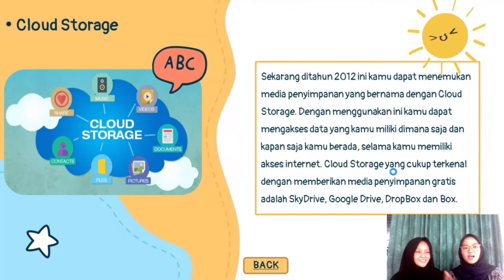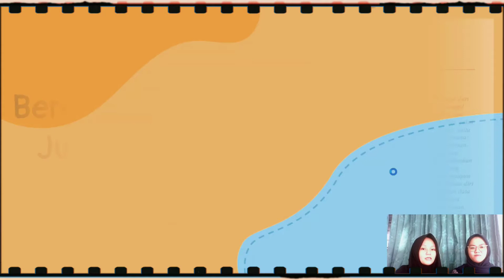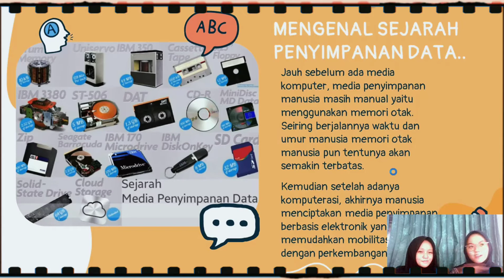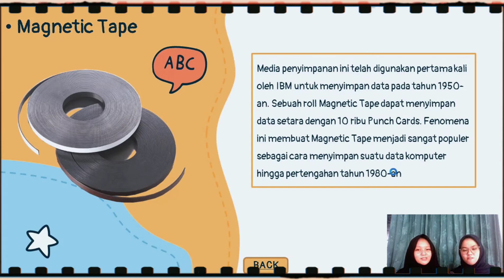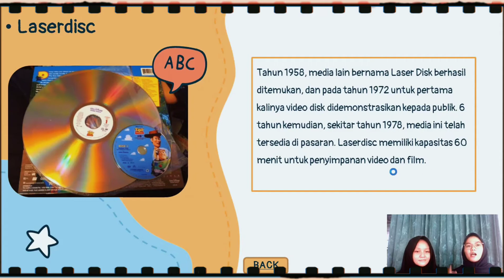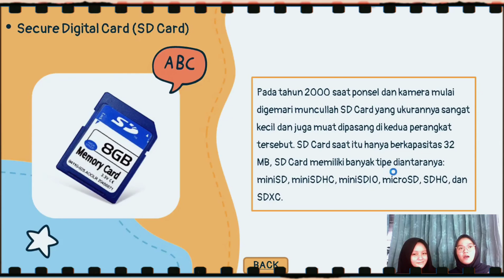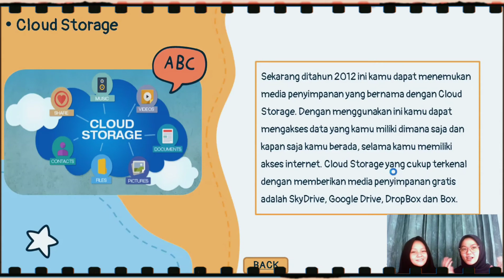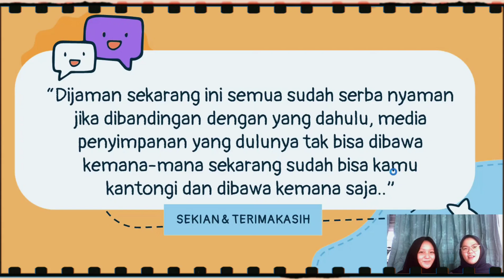STORAGES SEBAGAI PENYELAMAT MEMORI MANUSIA | By Viaricha Syirly Syafitri & Devina Olivia Herwanda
Guys Tau gak sih ??
Sekarang tu zaman semakin berkembang banget.. otak manusia sudah semakin berkembang dan semakin canggih lagi udah ngga tau lagi, bahkan penyimpanan udah bisa di akses tanpa perlu repot-repot bawa alat apa2 lagi, udah ngga ribet
Cuma bermodalkan internet doang !